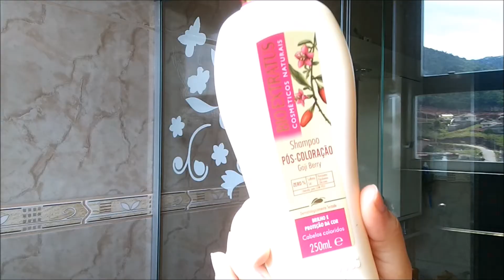Lançamento Linha Pós Coloração Bio Extratus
Olá meninas e meninos, tudo bem? O vídeo é uma resenha sobre a nova linha pós coloração Bio Extratus. Já pensou a sua coloração durar muito mais tempo sem você precisar ir no salão? Então confira o vídeo. Espero que vocês gostem, beijos  :)